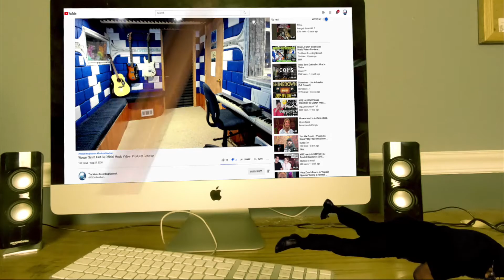Juvenile - Rich Niggaz (Feat. Turk, Lil Wayne Paparus) - Producer Reaction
🟩 My Name is Mike Cross and i m an old school producer here to bring you lots of entertainment and review the music from the producer point of view, This is my first time reaction to Juvenile - Rich Niggaz (Feat. Turk, Lil Wayne Paparus)

𝗖𝗔𝗧𝗘𝗚𝗢𝗥𝗬:
Entertainment
Music
Stream